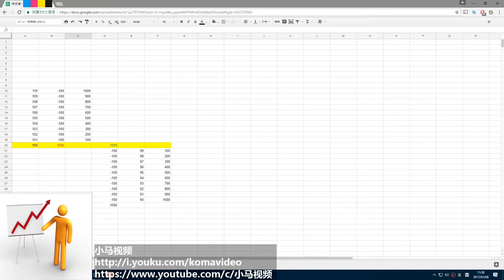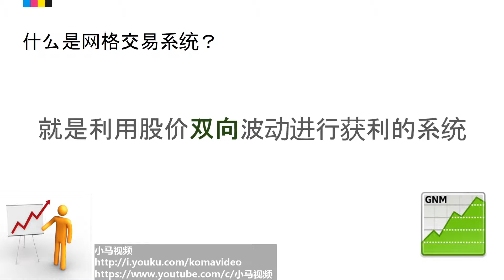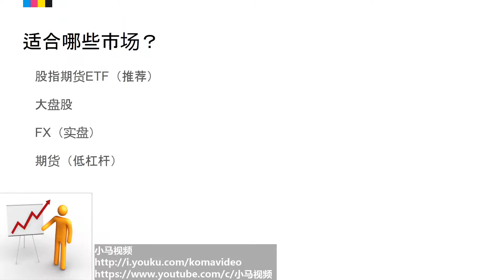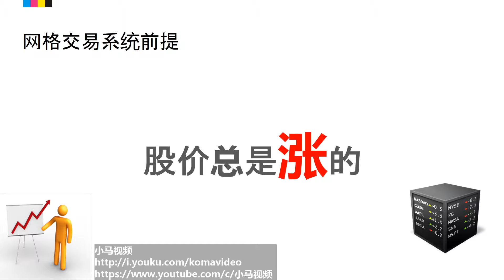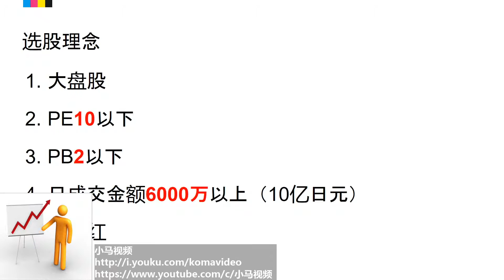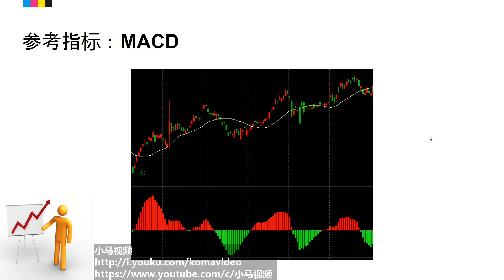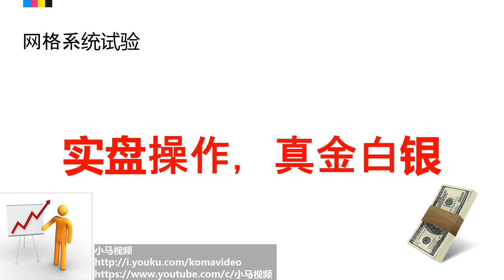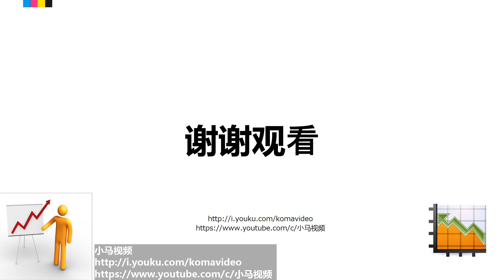【小马股票】开篇－股票网格交易系统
【小马股票】开篇－建立自己的股票网格交易系统